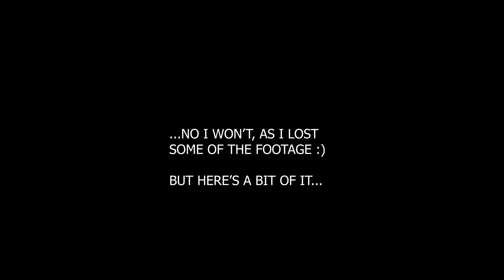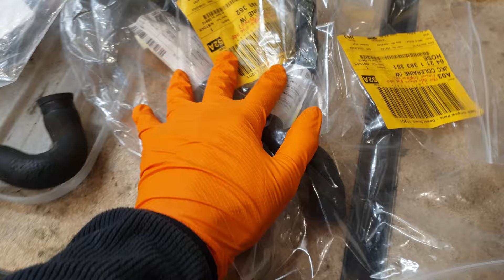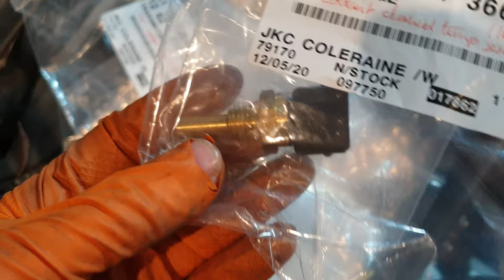BMW E31 850i "Glacier" - Complete Restoration - Hydraulics/Mounts/Cooling - Episode 6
In episode 6, I tackle the hydraulic pump and replace all the internal seals, before moving on to the heater valve and replacing all associated coolant hoses. The engine mounts also get replaced, along with the engine's coolant temperature sensors. All in a day's work!